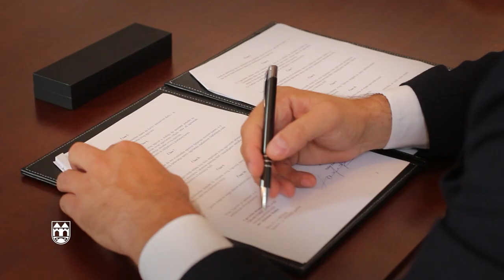Remek djelo Safeta Zeca u kabinetu gradonačelnika Sarajeva